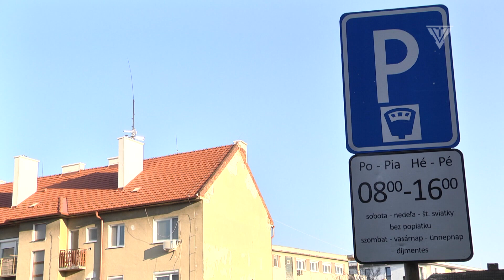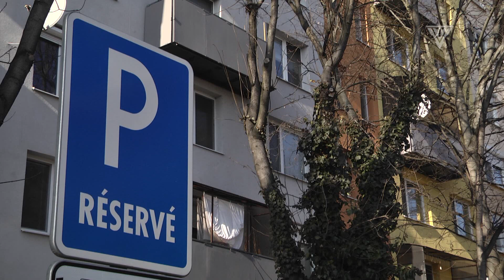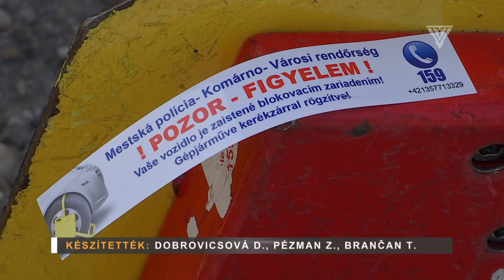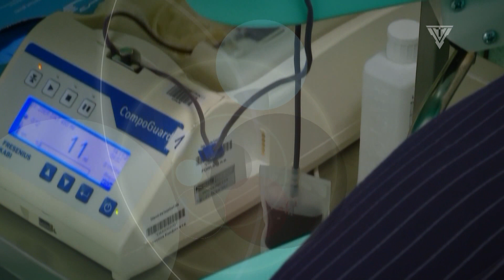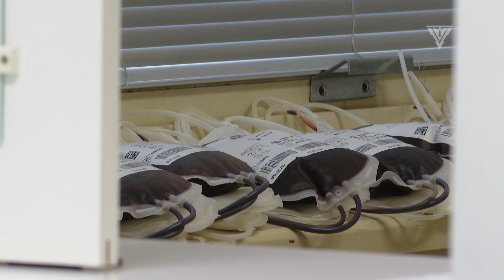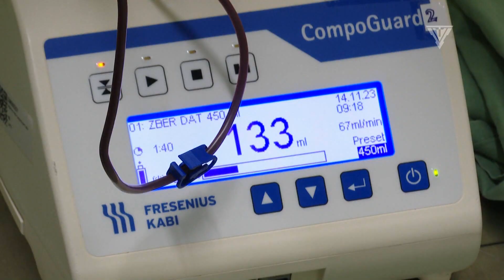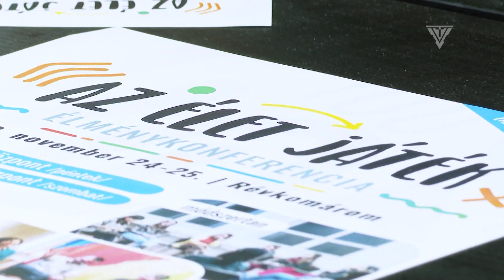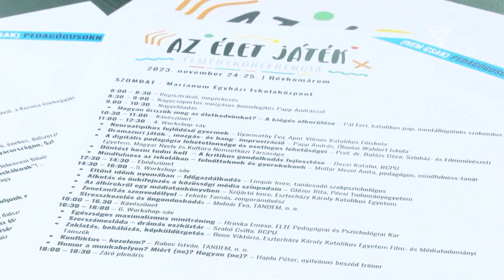Komáromi Magazin 46/2023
Fenállásának harmincadik évfordulóját ünnepelte a Gimisz Diákszínpad. Az eseménynek a városi művelődési központ adott otthont, amelyen kameránkkal mi is jelen voltunk. Magazinműsorunk további részében az egyre súlyosabbá váló parkolási gondokról is szót ejtünk, valamint arról is, hogy a jövő hétvégén számos színvonalas művész produkciót tekinthetünk meg a Fonográf Fesztivál keretében.